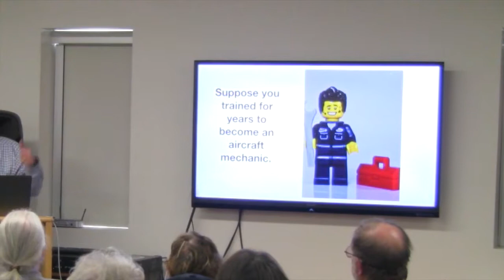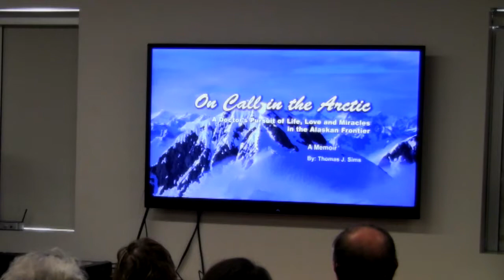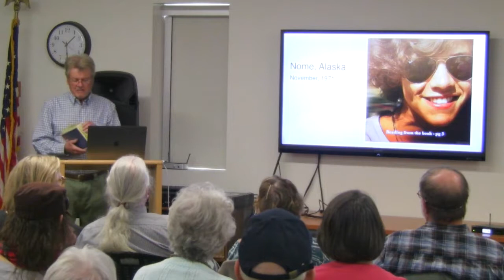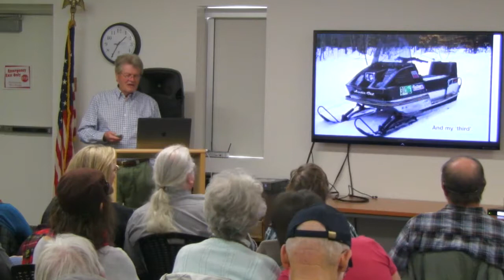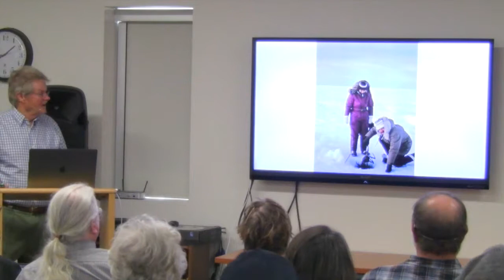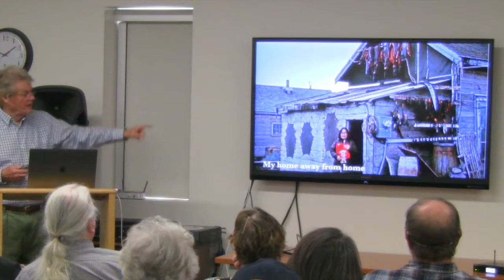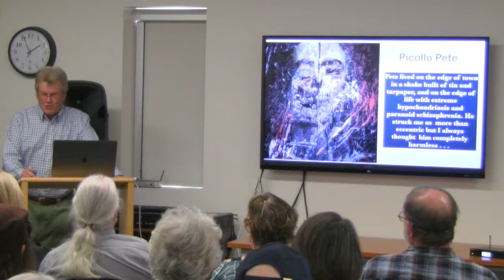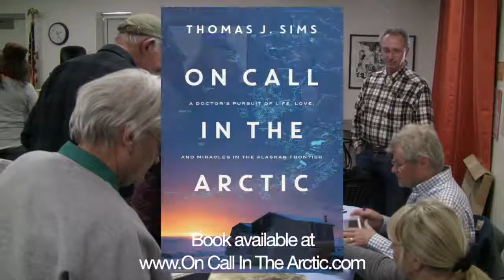"On Call in the Arctic" Thomas J Sims Lecture, Idyllwild Library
An amazing account by Dr Thomas J Sims about his time in Alaska as the only Doctor for hundreds of miles for the communities near the Arctic. His story is now being considered for Motion Picture production.